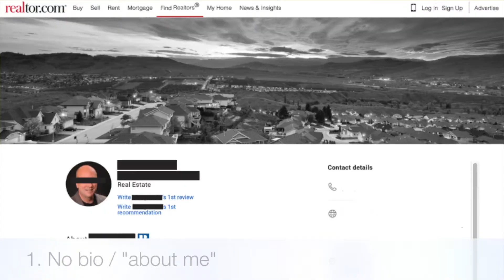Stop Making These 6 Mistakes with Your Bio | Chicago Title of Oregon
It's time for another tech tip from Stephanie!

When was the last time you looked at your bio on realtor.com or Zillow?
Potential clients are reading your bio whenever they’re referred to you and want to research you. After all, you’re handling their most expensive purchase or sale and they need to make sure you’re a good fit for them!⁣
However, SO MANY REALTORS make these mistakes in their “about me” section of the two most popular home search websites and it makes us sad to see this opportunity to "sell " themselves wasted.⁣
How can a seller trust you’ll market and describe their home properly if you don’t describe yourself on a website where they want to read about you?⁣
Are you putting your best foot forward out there to attract your clients and show them what you’ve got? If it’s been a year or more since you’ve looked at your bio on realtor.com or Zillow, it’s time to revisit what you've written.
In this video, Stephanie shares the top six mistakes she sees with the average real estate bio and she’ll offer reasons why they’re mistakes and helpful solutions to improve your bio.⁣
Are you a REALTOR or mortgage professional in the Portland Metro area? Would you like to have an expert review your realtor.com and Zillow bios and help you see which little changes you should make? ⁣
Please reach out to your Chicago Title Sales Executive and let’s get a meeting scheduled! We can help you. Let's do this!⁣